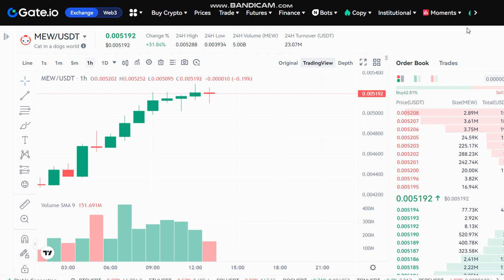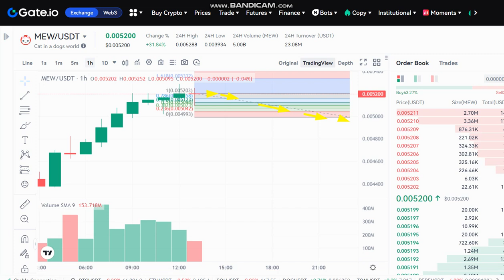🚀 + 33 % LIVE cat in a dogs world MEW Price Prediction - MEW NEWS - MEW Price Chart